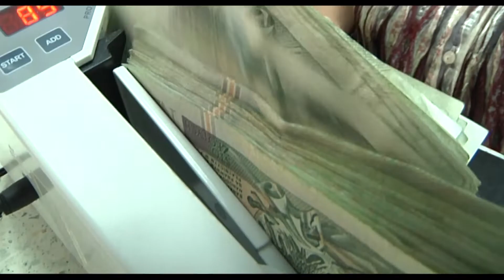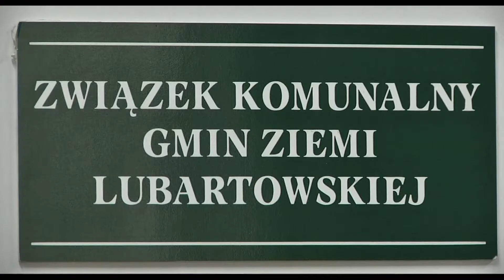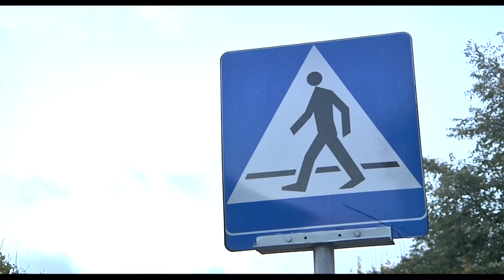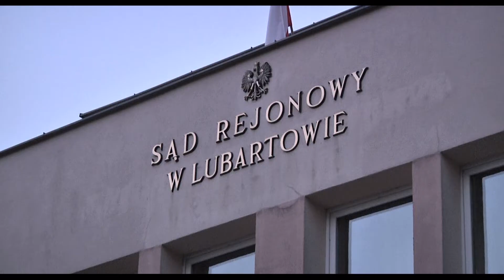Płatne ogłoszenie wyborcze: Krzysztof Paśnik